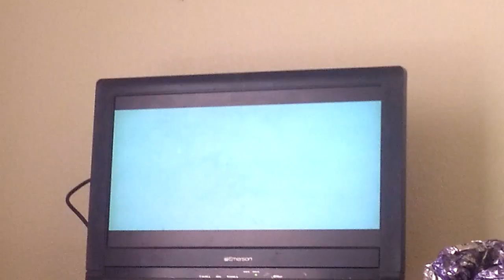Directv Cinema Logo